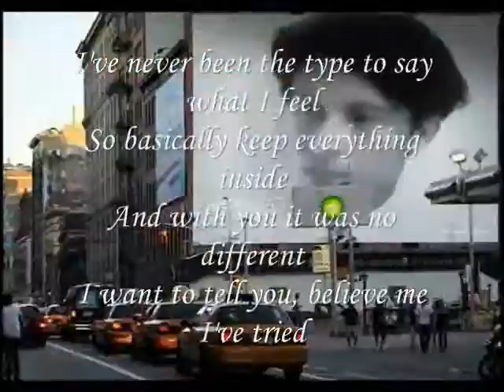Believe me I've tried My Sweet heart,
do.
do so
Money is an excellent servant, but the host
very bad.